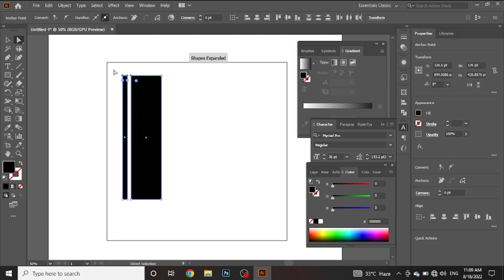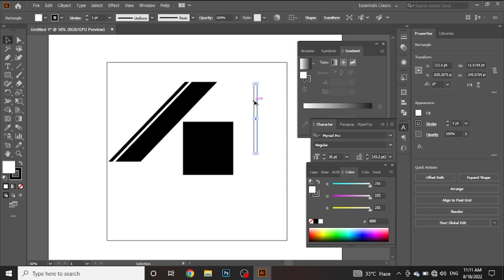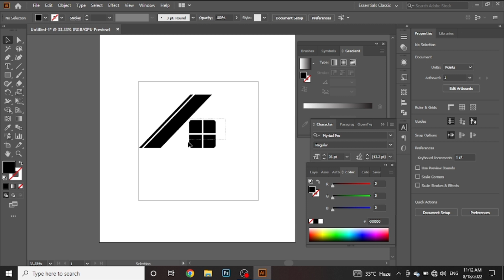business logo design in adobe illustrator